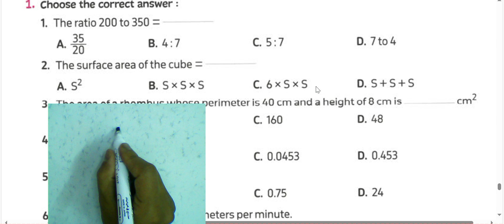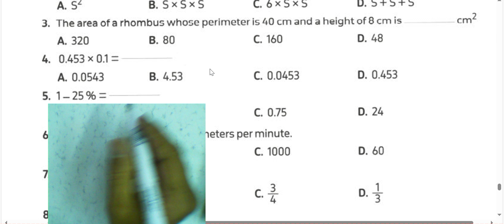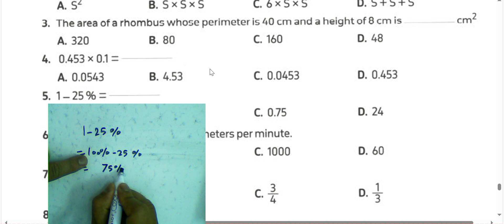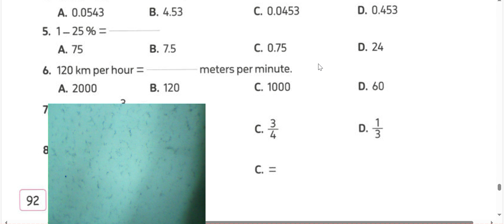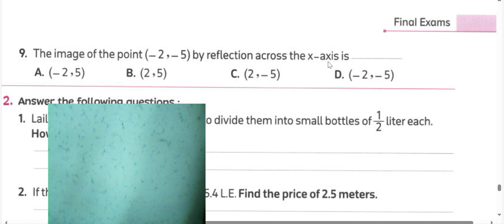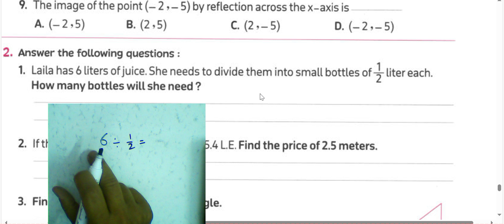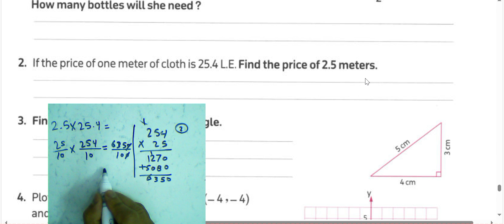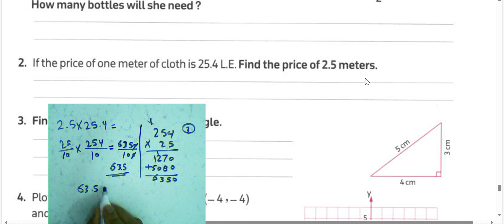VI|ماث سادس ابتدائي مراجعه نهائيه 🎉 المعاصر الصف السادس الابتدائي الترم 2| 2025# MATH MODEL 16#